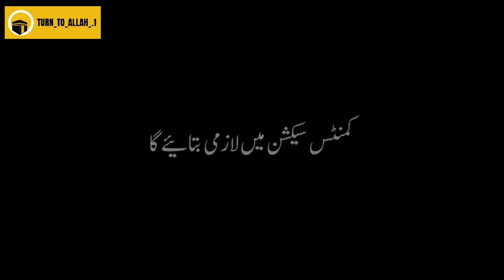Allah kis tarah ky logo ko pasand karta hai Islamic Blackscreen Urdu overlay Status Video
Keep loving...

Keep sharing...